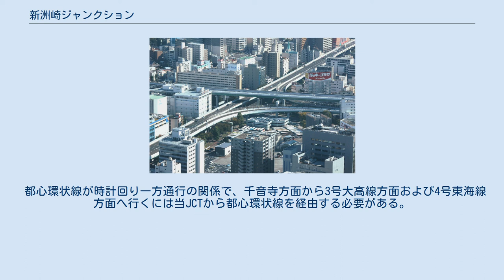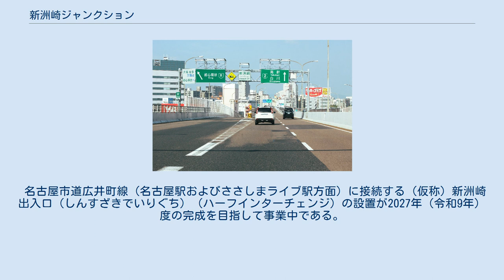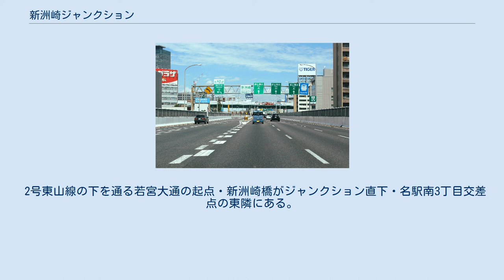新洲崎ジャンクション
新洲崎ジャンクション（しんすざきジャンクション）は、愛知県名古屋市中村区名駅南にある名古屋高速都心環状線・名古屋高速2号東山線・名古屋高速5号万場線が接続するジャンクション (JCT) である。
 2号東山線と5号万場線が東西方向に本線上で直通し、南北方向の都心環状線と5号万場線との間の連絡路が設置されている構造である。
当JCTでは2号東山線と都心環状線との間の連絡路がないため、この2路線間の連絡は丸田町ジャンクションを利用する必要がある。
 都心環状線が時計回り一方通行の関係で、千音寺方面から3号大高線方面および4号東海線方面へ行くには当JCTから都心環状線を経由する必要がある。
なお、5号万場線から都心環状線と3号大高線および4号東海線へは当JCTをもって最後の連絡となる（2号東山線を直進すると、この先の丸田町JCTで都心環状線に流入することは不可能であるため）。
 名古屋市道広井町線（名古屋駅およびささしまライブ駅方面）に接続する（仮称）新洲崎出入口（しんすざきでいりぐち）（ハーフインターチェンジ）の設置が2027年（令和9年）度の完成を目指して事業中である。
 2号東山線の下を通る若宮大通の起点・新洲崎橋がジャンクション直下・名駅南3丁目交差点の東隣にある。